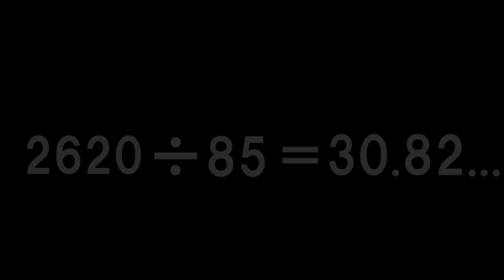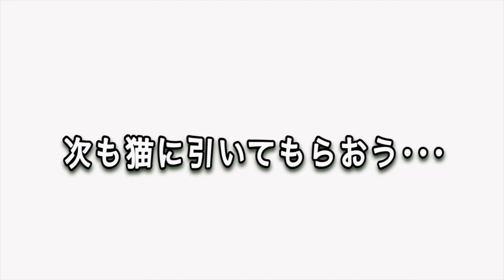【パズドラ】ガチャシュミレーター!?闇カーリーが当たる確率がヤバイ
パズドラで闇カーリーが欲しいけど当たらない。そんな方にお勧めの『一点狙いガチャシュミレーター』その金額は･･･

(インテリアYouTuber 兼 モノノフYouTuber)